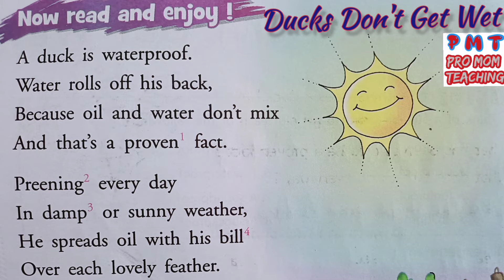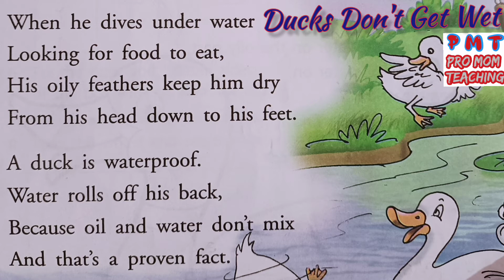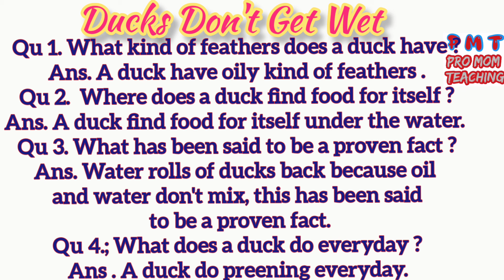Ducks Don't Get Wet /English Poem / Class 3 / Question's answer / Hard Word's Meaning@akshit1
Ducks Don't Get Wet /English Poem / Class 3 / Question's answer / Hard Word's Meaning

ABOUT PRO MOM TEACHING
Basically for the children facing problem to not finding proper matter related to that subject and topic after watching so long videos , so I am here for them, trying to cover all subject . Explanation in hindi.
Whatever I had learned from my parents, Teachers, experience, circumstances, struggle, colleagues, friends and family..
just want to deliver some enthusiastic sprit, moral teaching and good behaviour in our future generation and whoever egar to learn..
will try to give complete, accurate and authentic information about the topic.
चहुँमुखी समग्र विकास की दिशा में मेरे द्वारा अर्जित किए गए ज्ञान एवं सीख को सभी विषय में वर्तमान के हिसाब से प्रासंगिक बनाकर प्रस्तुत करना ।
Full package in a single place..
So Keep On Learning.
Happy parenting from pro mom teaching.
akshit1 pro mom teaching#English#ArtiSachan#

धर्म अधर्म के कुरुक्षेत्र में हे केशव दें हमें विवेक । Dharm Adharm Ke Kurukshetra Me | गीत